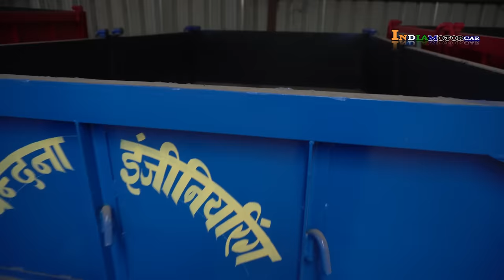🚜tractor trolley|2 wheel trolley|🔴4 wheel trolley|ट्रैक्टर ट्रॉली| INDIA MOTOR CAR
🚜tractor trolley|2 wheel trolley|trolley|🔴4 wheel trolley|tractor trolley|ट्रैक्टर ट्रॉली ट्रेक्टर ट्रॉली| INDIA MOTOR CAR

Manjeet tractor
Mo.No :- 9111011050,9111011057 CALL TIME 10:00am To 06:00pm
New Dhamtari Road lalpur raipur

Uno Minda MI-7761CM SPOT LAMP 85MM with Bulb-Clear

UNO MINDA DFK6007 Diesel Filter Kit
डीजल फ़िल्टर किट

Second Hand KTM | Second Hand Bullet In Raipur | Second Hand R15 (Second Hand Bike In Raipur)

second hand car raipur |cg raipur second hand car market | used car raipur | India motor car |

Hi
WhatsApp Number

Hello  my name is Dheeraj Kumar and let me tell you something about my channel  I try to show the best cars and bikes to my subscribers  where they can get good deals.

Dosto Aaj Ki Is Video Me Maine Aapko Second Hand tractor raipur chhattishgarh Main Best Location kaha Hai Bataunga

Queries Solved in This Video:

tractor john deere tractors mahindra farming leader second hand car used second hand cars farmtrac swaraj tractor race

tractor trolley
2 wheel trolley
trolley
4 wheel trolley